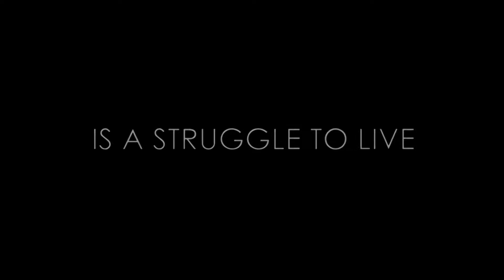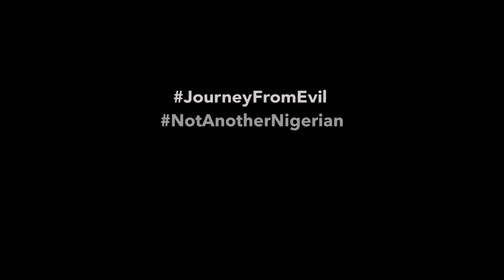Boko Haram: Journey From Evil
Watch the trailer. See the stories of Aisha the Huntress, Bukky Shonibare, Dr. Fatima Akilu, and Fati Abubakar. Go beyond the headlines in this new documentary available online on November 8. (Include link to site when launched.)